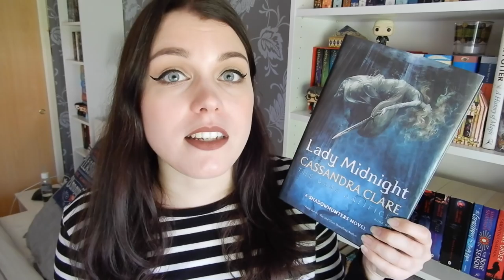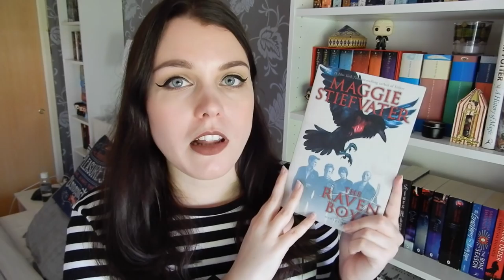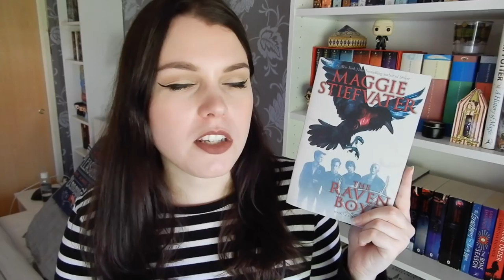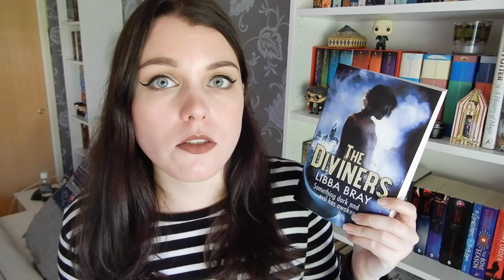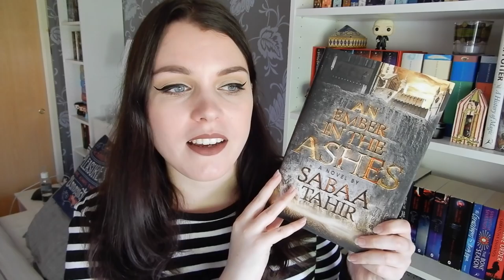ALL THE SERIES I'M CURRENTLY READING!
All the book series I'm currently reading! I'm a big fan of book series and in this video I talk about all the series I'm currently in the middle of. Hope you enjoy!